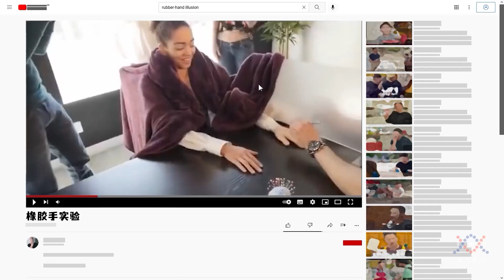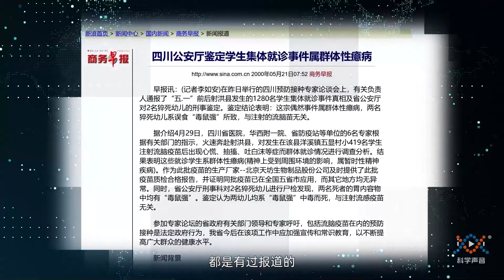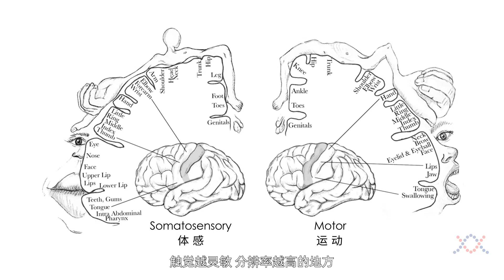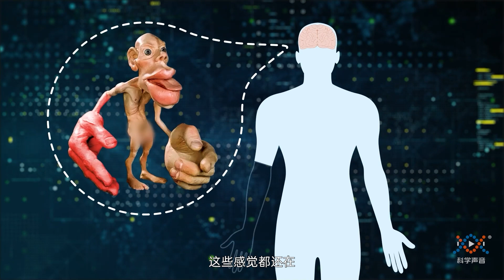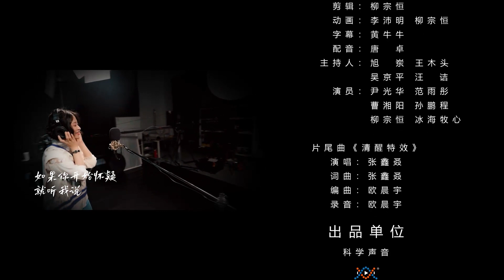触觉假象：砸的是假手，为啥你的真手会痛？| 假象04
橡胶手实验中，理智上虽然知道这不是你的手，但如果别人拿锤子砸假手，你的真手还是会下意识地收缩，甚至感到疼痛。这是为什么呢？这是因为将视觉、触觉、本体感觉这几种感知方式剥离开，会让你的身体产生错觉。